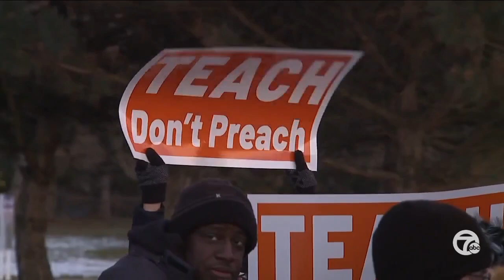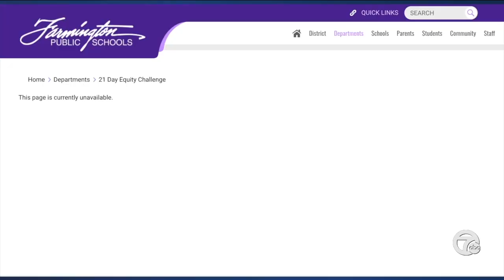Group protests Farmington school board's diversity initiative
Parents and local political groups protested Tuesday outside the Farmington Public Schools Board meeting, where administrators were set to discuss their initiatives on diversity, equity and inclusion.